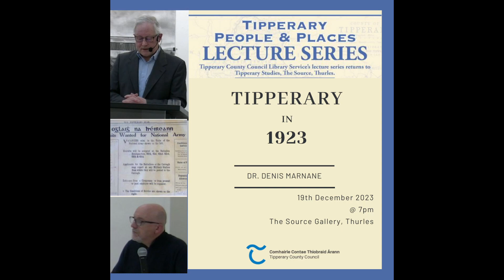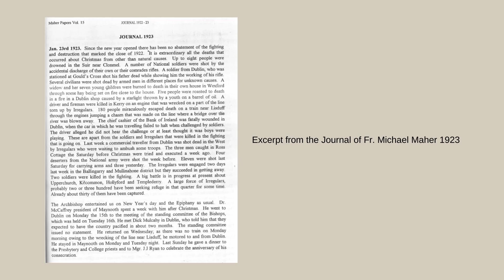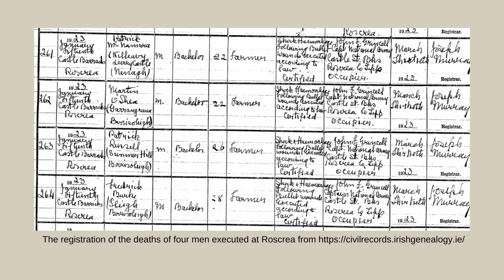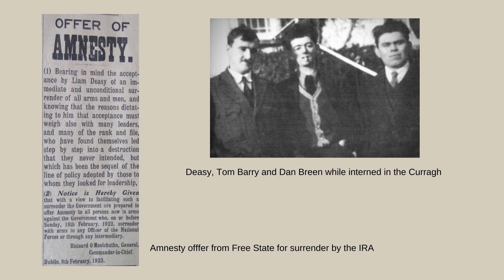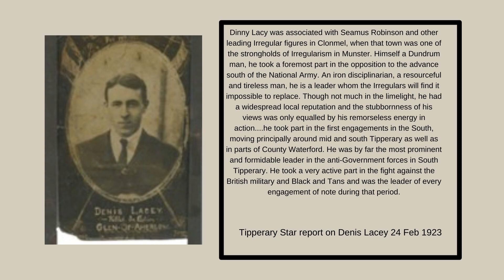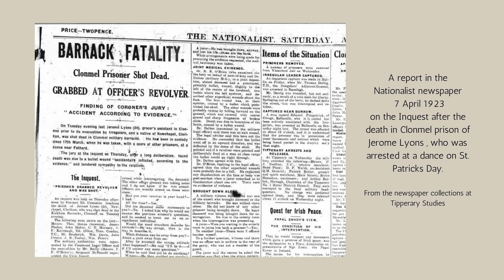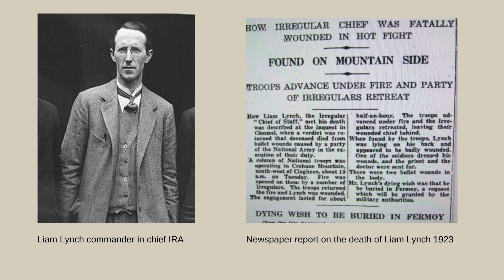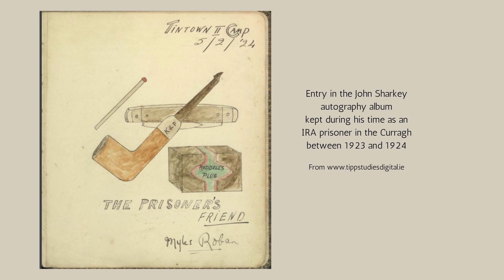Tipperary in 1923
Dr. Des Marnane's final lecture in his Tipperary in the Decade of Revolution series.
As ever assisted by Cathal O'Donoghue and using documentary evidence, Des will close the series with a discussion on 'Tipperary in 1923'